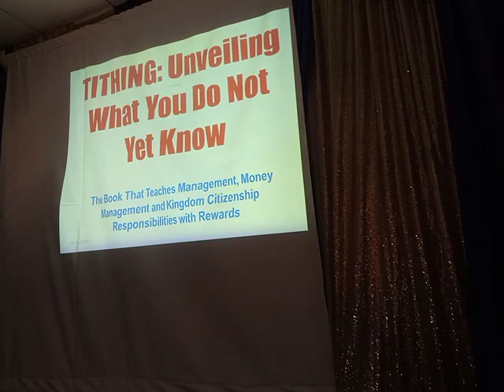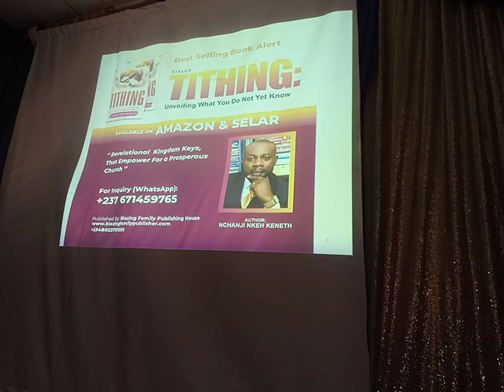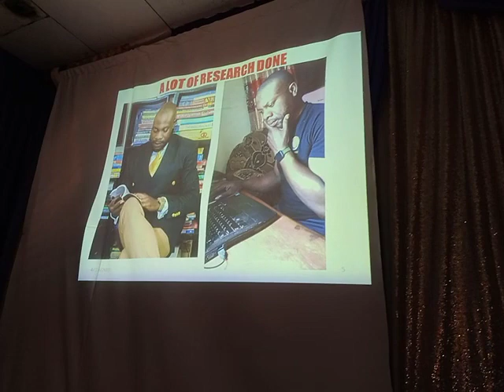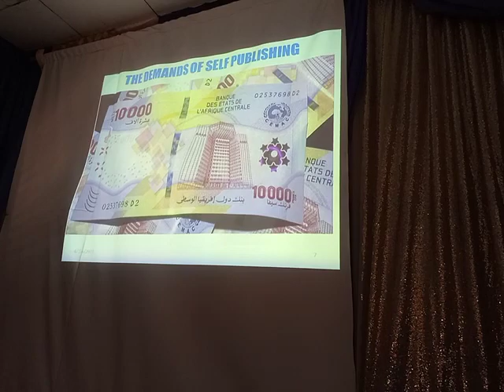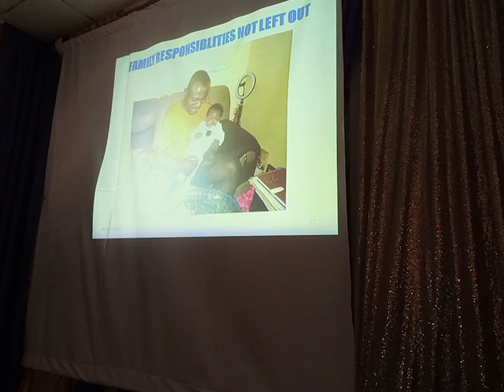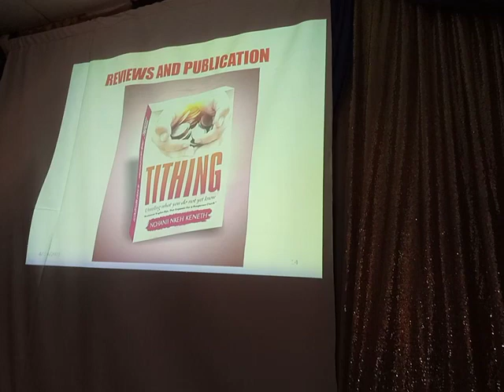TITHING New Book: Author's Testimony on Writing Process and Challenges...